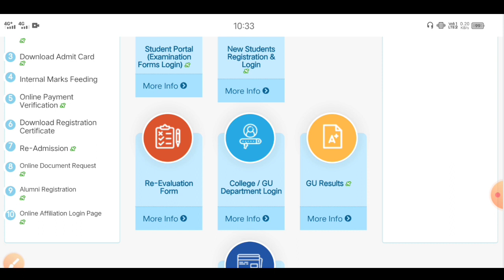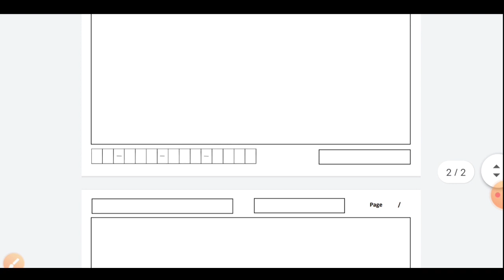Gauhati University Online Exam//প্রথম পৃষ্ঠাত উত্তৰ কৰিব পাৰিব নেকি,10 পৃষ্ঠাতকৈ বেছি লিখিব পাৰিব নে